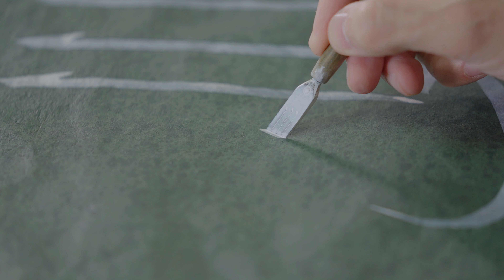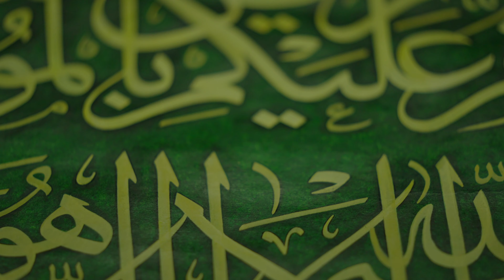Hattat Abdurrahman Depeler